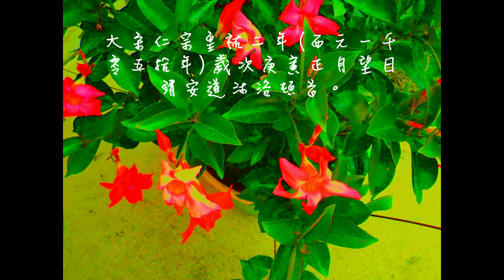下邳余氏世譜序 (宋 余靖諱忠襄) - (南音)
下邳余氏世譜序（宋•余靖諱忠襄）

余氏之先，出自黃帝之子玄囂。又三世至棄，掌後稷之官，有功封為諸侯。自棄十六世至文王(昌)、武王(發)、成王(誦)，封同母弟唐叔虞於晉。後三十五世苗裔曰由余，因晉後不振，大臣恣橫，懼禍及身，去晉遊戎。戎王任之，出使於秦。
秦穆公問治國之得失，對曰：恭儉則昌，驕奢則亡。又論五帝三王盛衰之本末。穆公懼，謂內史廖曰：孤聞鄰國有聖人，敵國之憂也，由余其聖人乎。奈我國之安危未定卿為何謀。內史廖曰：但預投戎君，緩遣由余，君臣反目在即，爾後，戎主累日驕奢荒於酒色，由余屢諫不行，遂復歸於秦。
秦穆公聞由余歸其秦國大喜，於郊外迎之，拜為上卿。遂大用由余之計策，並國拾二，闢地千里，皆由余之力。

尋相秦而後世子孫，有余瑞仕秦為中散侍郎，避河洛(黃河與洛水之間地區)。厥後西漢、晉、魏、宋、齊、隋、梁之間，流傳苗裔簪纓不絕，而祿卑不得繼於國史。至唐開元八年(公元七百二拾年，唐玄宗之期)，有欽為大學博士，居歙州之休寧(即今安徽省休寧縣)。歷數世，至諱戭公者，因避黃巢之亂，徙居邵武府之光澤(相當於今福建邵武光澤、泰寧、建寧)。

戭公之長子曰從，因五季之亂，復遷居韶之曲江；次子曰咸，居洪州之分寧，又次子曰袞，徙杭州之錢塘。 (註：經考證戭(淵海)生三子曰：良、從、袞。良乃長子，從乃次子，袞乃三子，咸是良之子非戭之子)。予即戭之五世孫也。以天聖甲子(註：即宋仁宗二年公元一千零二拾四年)登進士第，尋攫集賢校理，與歐陽修同居諫職。

斯時也，奸心妄舌充滿朝廷，但進不能佐興唐虞之盛世，退不能補過少挽三代(註：三代即夏、商、周)之遺風，邇因點鎮廣南道，經故邑祀享余力特書家譜，以遺後世子孫云(耶)。

大宋仁宗皇祐二年(西元一千零五拾年)歲次庚寅正月望日靖安道沐浴頓首。

資料來源: 廣東省韶關“余靖纪念馆”
(南音) : YEE